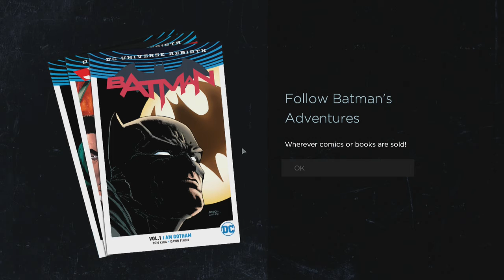Batman Telltale Series Ep#2 [Ending]//:The Waynes